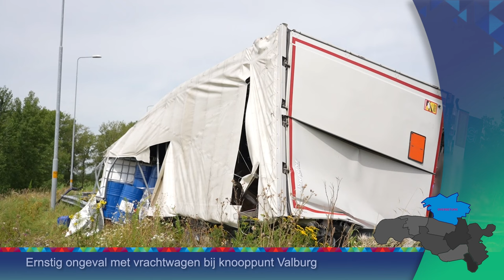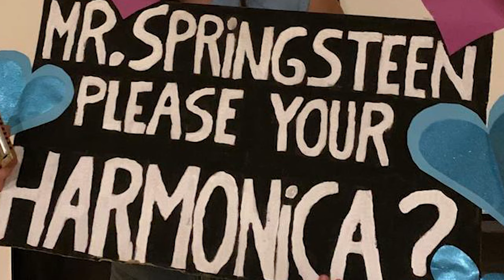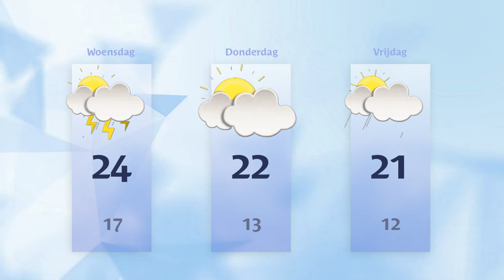Dinsdag 9 juli 2024 || RN7 REGIONIEUWS